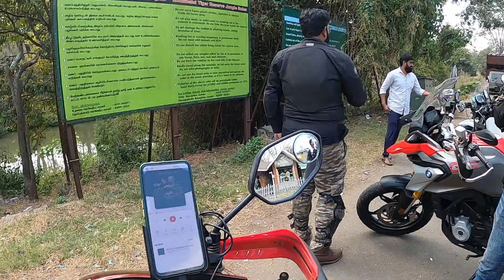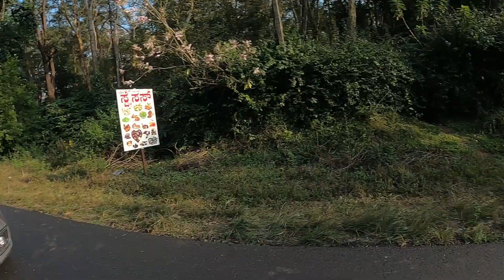RAASTO SE ISHQ FIRSE | OOTY TO UDUPI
And the road lovers you;ll surely love this vlog. For more information watch the whole vlog.

My Vlogging Setup:
Primary Camera
Secondary Camera
External Mic
Motovlogging Setup:
Action Camera
Accessories Kit
Riding Jacket
Motovlogging Mic
My Mobile Phone